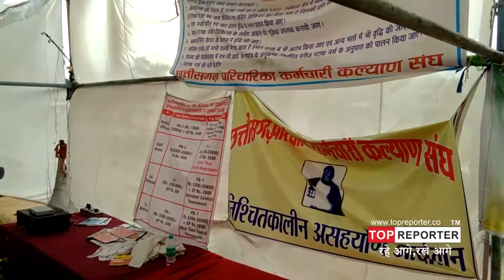नर्सो ने ग्रेड-पे के लिए किया भूख हड़ताल - 18 मई से है जारी...